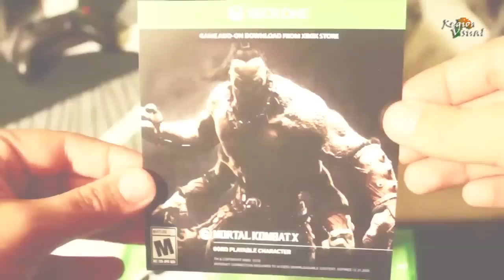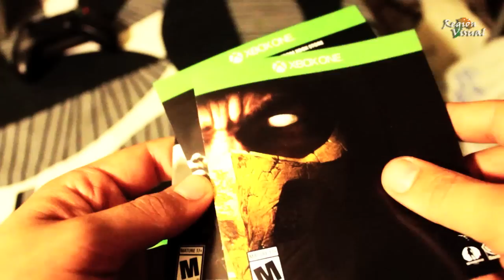MORTAL KOMBAT X UNBOXING [ XBOX ONE ]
MORTAL KOMBAT X : XBOX ONE UNBOXING